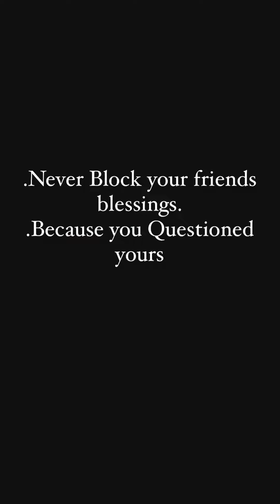A Question For Women 😂😂😂